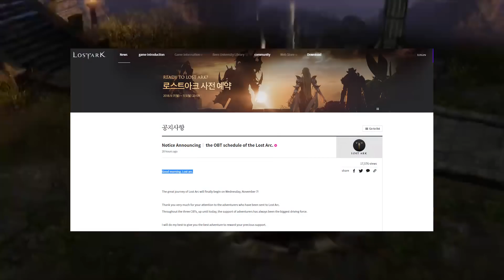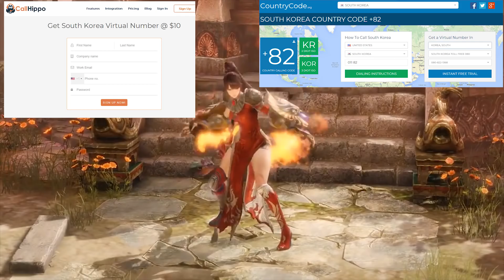LOST ARK🗻 MMORPG News [Open Beta] - Details & How to Join (Trailer, Dungeons, Raids, VPN, Gameplay)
Lost Ark News after the CG Trailer release along with Open Beta Details!

We'll be talking about how we'll all be joining in and what they'll be working on during the game's release.

Have bought from both (also bought from newgameway in the past for Bless) and their services seem legitimate!

Lost Ark, a 3D massively-multiplayer online role-playing game offers an immersive action-centric playing style and adopts a non-targeting combat system and a dynamic quarter-view angle to maximize the game experience.

The whole world is in chaos from the attack of Kazeros’ demon army, as Kazeros opens the Chaos Gate with his six legions to invade the human world. Like a legend that exists in myths, the world has become a place where there are no heroes and everyone has forgotten about the Ark that defeated the demons in the past. Now, the player must venture the vast world of the Lost Ark to gather the pieces and go against the demon army. The one force that can stand up against the demons! The Lost Ark.

Welcome to my channel, I'm a variety content creator dedicated to delivering entertaining/informative videos to the public in the forms of in-depth Game Reviews, Game Guides, Gaming News, and even Let's Plays.